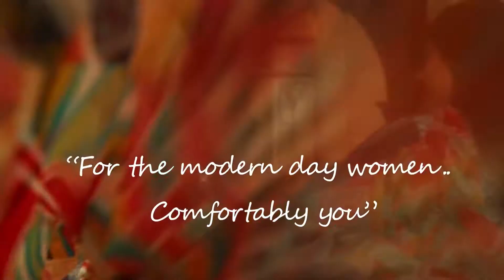Contrast Ad (Ad Film Production Fall 2019)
Contrast Ad final project for Ad Film Production Course made by Students of Media Department IoBM

This project was done by students of the Institute of Business Management's BS Media Studies Department.